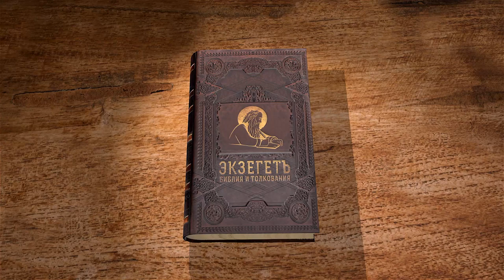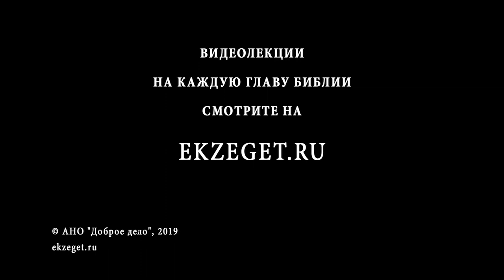3-я книга Ездры. Глава 14. Андрей Десницкий. Ветхий Завет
В 14-ой главе 3-ей Книги Ездры, с профессором Андреем Десницким, мы узнаем о диалоге Ездры с Богом, записи всего увиденного Ездрой для поучения следующих поколений.